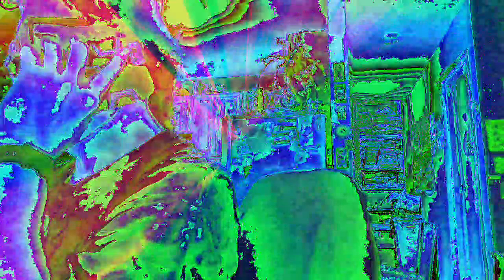Movie 22 12 08 18h21m18s ten minute video collection of videos *Photosensitivity Warning*